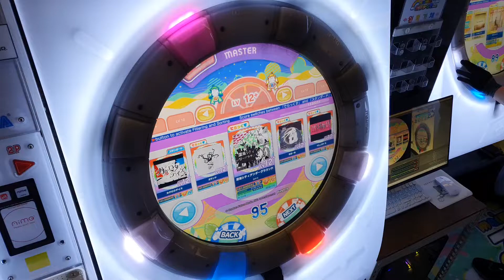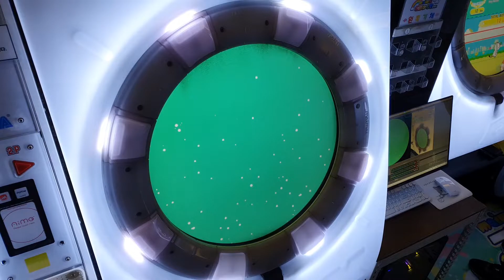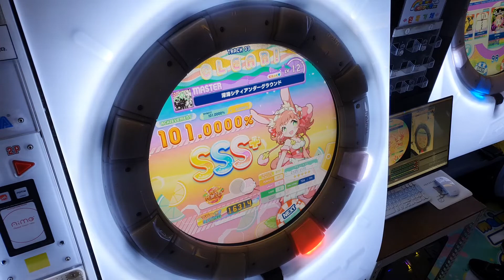[maimai DX] 深海シティアンダーグラウンド (master) AP+ ☆5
深海シティアンダーグラウンド